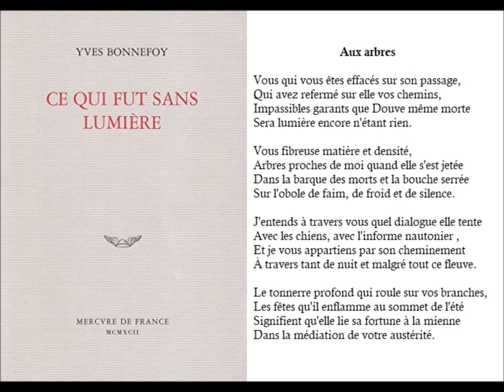Aux arbres, Yves Bonnefoy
Lu par André Tardy
RCF, « Ondes poétiques, 17/02/2020

Aux arbres

Vous qui vous êtes effacés sur son passage,
Qui avez refermé sur elle vos chemins,
Impassibles garants que Douve même morte
Sera lumière encore n'étant rien.

Vous fibreuse matière et densité,
Arbres proches de moi quand elle s'est jetée
Dans la barque des morts et la bouche serrée
Sur l'obole de faim, de froid et de silence.

J'entends à travers vous quel dialogue elle tente
Avec les chiens, avec l'informe nautonier ,
Et je vous appartiens par son cheminement
À travers tant de nuit et malgré tout ce fleuve.

Le tonnerre profond qui roule sur vos branches,
Les fêtes qu'il enflamme au sommet de l'été
Signifient qu'elle lie sa fortune à la mienne
Dans la médiation de votre austérité.

, Ce qui fut sans lumière, 1987